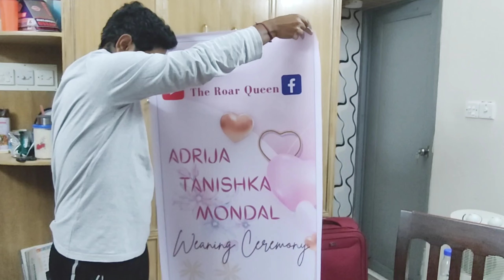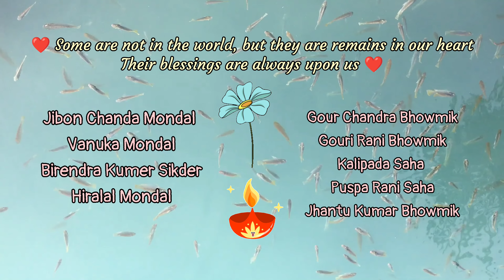Adrija's Annaprashan (Last Part )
Hello ,
This channel is created on behalf of Adrija Tanishka Mondal . We , the parents , want to keep sweet & lovely memories with our kid in this platform .